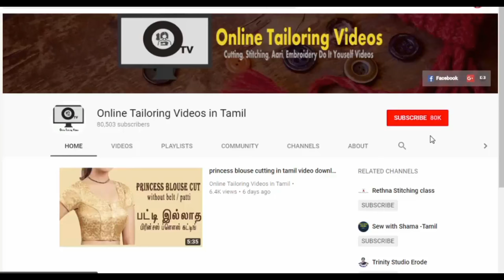skipped stitches on sewing machine problem & solution | sewing tips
skipped stitches on sewing machine problem and solution given. sewing skipping stitches on fabric, skipped stitches when sewing, skipping stitches in sewing machine,  skipping stitch,